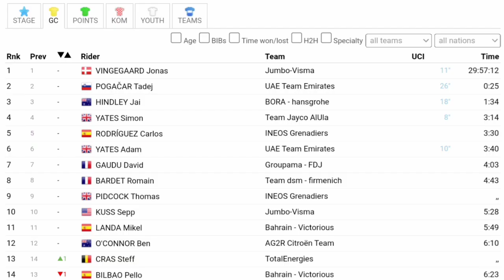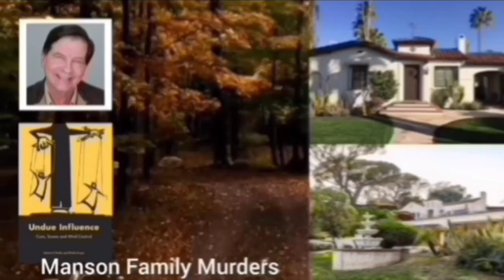Jasper Philipsen Win No. 3 | 2023 Tour de France | Stage 7 | Cavendish 2nd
2023 Tour de France | Stage 7 | Cavendish 59th Top-10 result, of current riders Peter Sagen leads with 91 Top-10 results

Jasper Philipsen was quoted saying "."

 Classification

1  Jasper Philipsen

Music
1.
2. Splice app (GoPro)
Upcoming events
Tread Worn Journeys 體育頻道
فقي قناة الرحلات البالية الرياضية
ट्रेड वॉर्न जर्नी स्पोर्ट्स चैनल
Banda de rodadura gastada Journeys Sports Channel
Tread Worn Journeys Chaîne sportive
ট্রেড ওয়ার্ন জার্নিস্ স্পোর্টস চ্যানেল
Спортивный канал Tread Worn Journeys